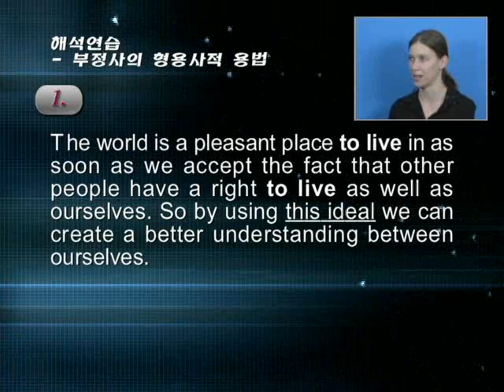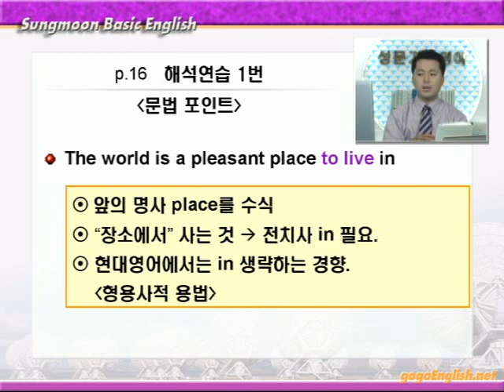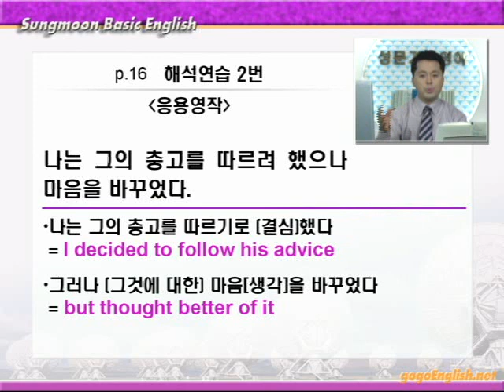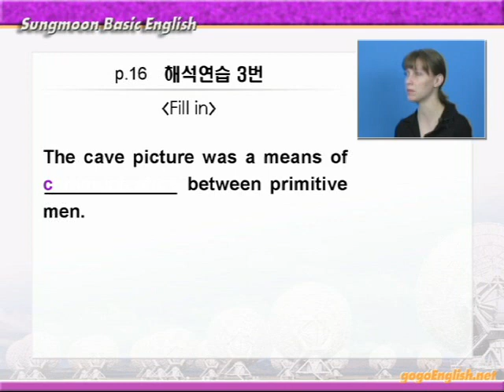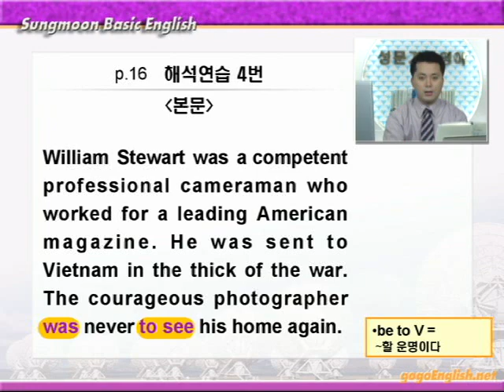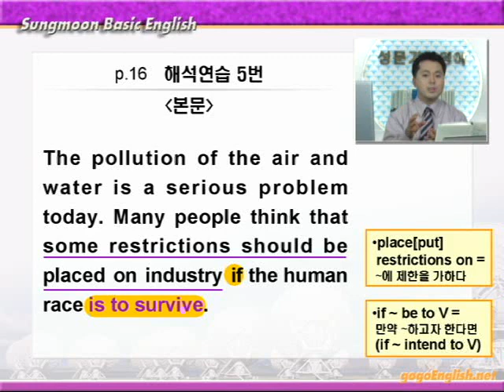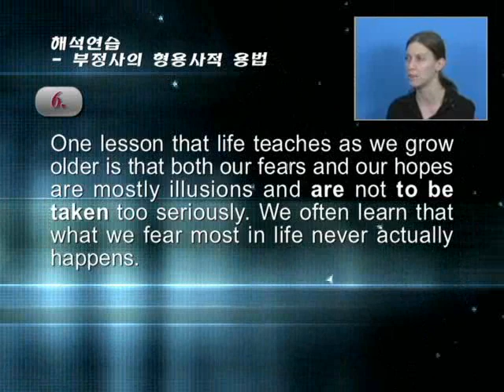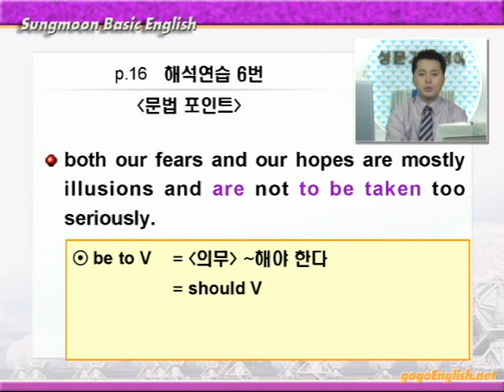기본영어 01장2강 해석연습